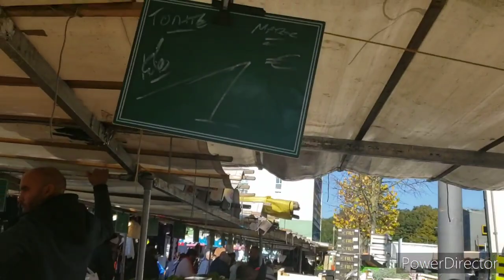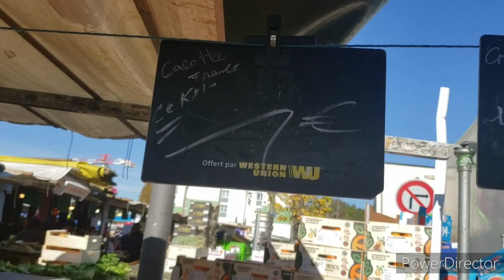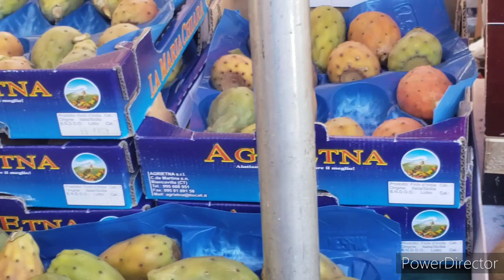vlog au marché !